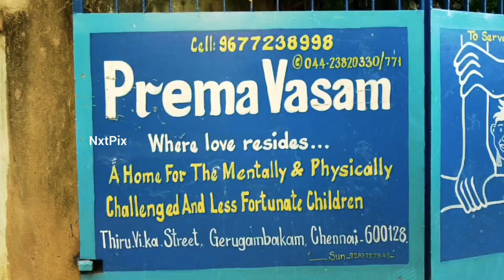BIG Scoop Icecreams distributed by Paulsons Group to 200 Orphanage Kids at PremaVasam, Gerugambakkam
BIG Scoop Icecreams distributed by Paulsons Group to 200 Orphanage Kids at Prema Vasam, Gerugambakkam

MR. SAM PAUL DIRECTOR OF PAULSONS Beauty & FASHION PVT LTD   new venture BIG SCOOP sharing happiness with the 200 Orphanage kids by serving  icecreams at Prema Vasam an orphanage Home located at Gerugumbakkam on 22nd November 2020. Team of Paulsons Group participated & distributed icecreams to the 200 Orphanage kids with utmost care & enjoyed on seeing happiness in their face.

BIG SCOOP a sub brand located in Jonahs and Sulthans, at just 99* and various exciting flavors,that promise to provide all the customers the best service.